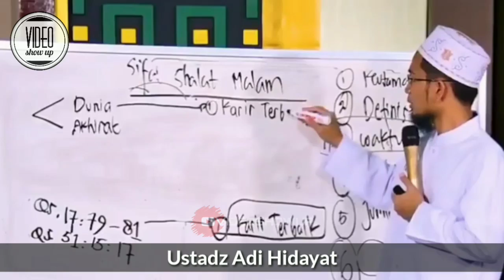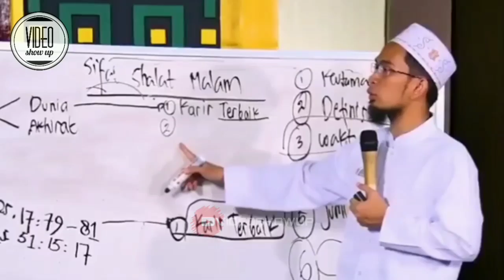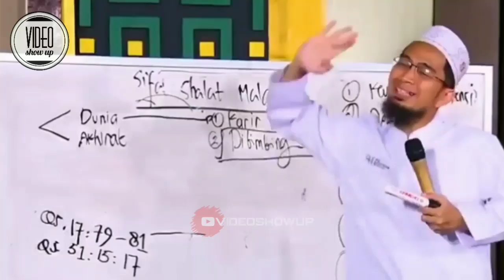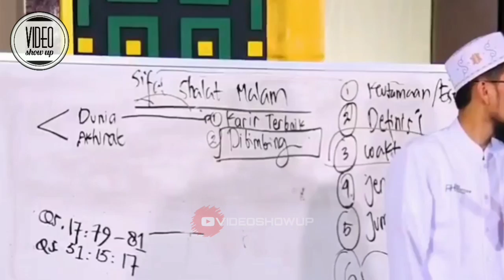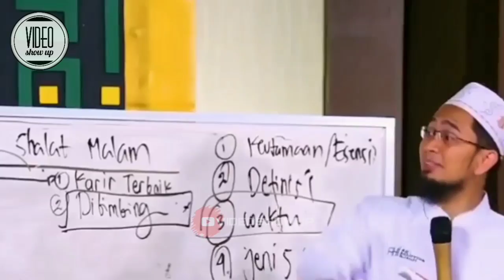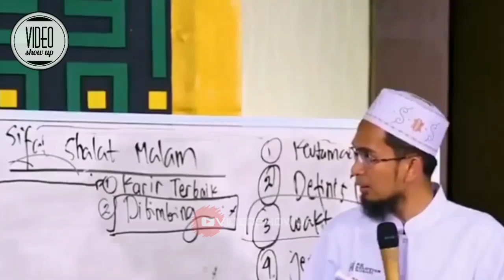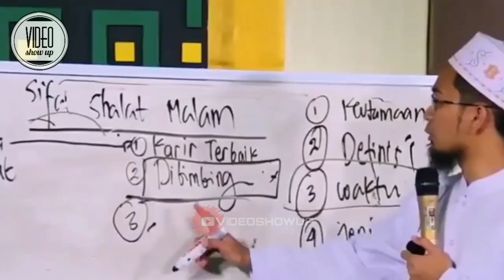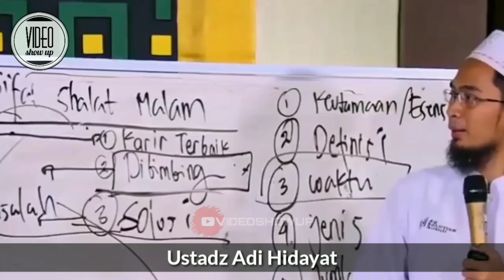Ciri - Ciri Ahli Tahajud - Ustadz Adi Hidayat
(Tag & Share Ke Sahabat Hijrah Tersayangmu ^^)